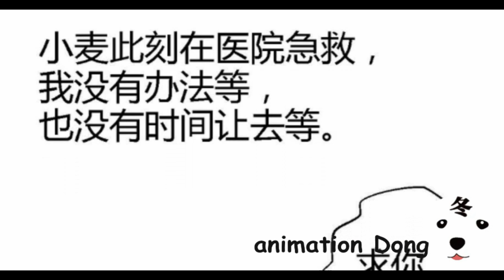【日更】恶魔总裁请放手E12 谁都行就她不行(Original)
五年前 “别喊，我会对你负责。”男人说完这句话后杳无音信。
五年后“你夺走了我最重要的东西，让我煎熬度过，活成了别人眼中的笑话！”
他心疼的将她抱紧道：“从今天开始我便对你负责一生一世。”

每周二《娇女毒妃》S2-12eps
每周三《腹黑少爷小甜妻》S1-16eps
每周四《我被爱豆不可描述了》S1-16eps
每周五《帝少专宠霸道妻》S2-12eps
每周六《老婆大人有点冷》
每周日《怪医乱神》S1-16eps
日更！《恶魔总统请放手》

We are Dong Manshe冬漫社, a mysterious organization of creating original animations by LOVE.
Upload timetable
Every Monday 《My Demon Tyrant and Sweet Baby》S1-14eps
Every Tuesday 《Revenge Princess》S2-12eps
Every Wednesday 《Revenge Master's Sweetheart》S1-16eps
Every Thursday 《I Was XXX By My Idol》S1-16eps
Every Friday 《Taming The Possessive Girl》S2-12eps
Every Saturday《My wife is a bit cold》
Every Sunday 《Traditional Gods and a Modern doctor》S1-16eps
DAILY!!《Devil President Please Let Go》